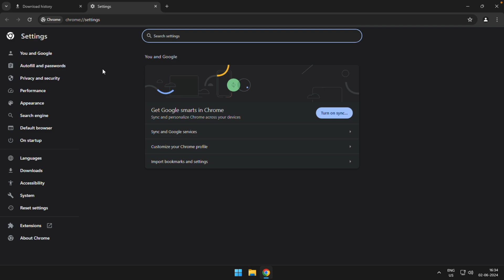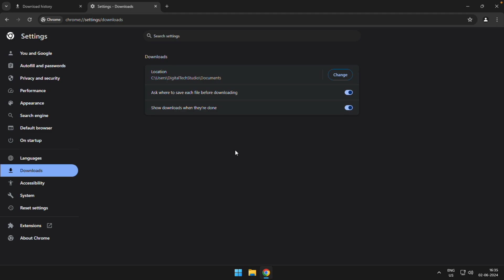How to Change Download Folder and Settings in Chrome browser on Computer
In this tutorial, I have shared steps to change the download folder and settings in the Chrome browser on your computer. Start by opening Chrome and accessing the settings menu.

Navigate to the "Downloads" section under "Advanced" settings to modify the default download folder location. This ensures files are saved to your preferred directory.

Additionally, explore various download settings, such as enabling a prompt before downloading or automatic opening of specific file types.

@BrowserHow - Web Browser How-to's!